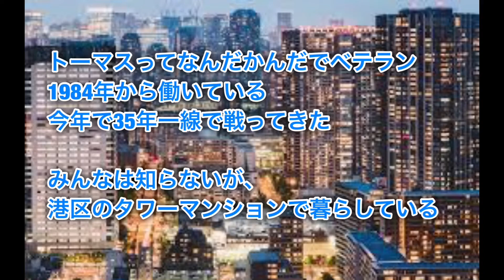【大人のトーマス】子供は見ないで！トーマスの噂話！信じるか信じないかはご自由に！ Thomas & Friends 꼬마기관차토마스와친구들 湯瑪士小火車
・お子様に楽しんで頂ける様な「おもちゃ」のチャンネルを目指していきます。
・同時に大きなお友達（コレクター）の皆様にも見て頂ける動画も同時に作成します。
・気になるおもちゃ、カッコイイおもちゃなんでも「おもちゃ」大好きチャンネル
・コメント、評価など頂けると嬉しいです。

★こちらのチャンネル（クラークトイズ）の登録をよろしくお願い致します

・トーマスだって役者
・子供は見ちゃダメ～